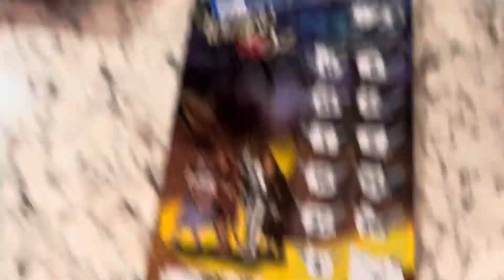A couple quick reveals for you all!! Check it out for yourselves!!